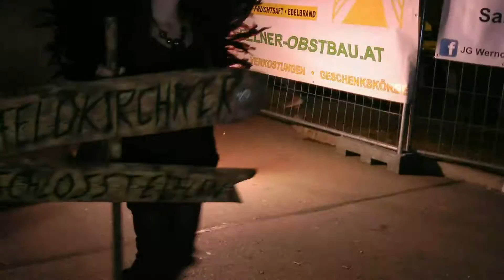Feldkirchner Schlossteifl´n Auftritt in Werndorf am 12.11.2016